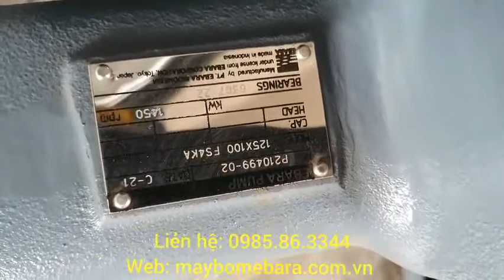Đầu bơm nước Ebara 125x100 FSKA chính hãng xuất xứ Indo - LH 0985.86.3344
Đầu bơm nước rời trục
Hãng: Ebara
Xuất xứ: Indonesia
Model: 125x100 FSKA
Công suất: 18.5Kw/380V/50Hz
Lưu lượng: 48-213m3/h
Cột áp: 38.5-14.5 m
Vật liệu:
- buồng bơm: gang
- cánh bơm: đồng
- trục bơm: inox
Môi chất:
- nước sạch
- nước thô
Cam kết:
- hàng chính hãng
- mới 100%
- có tem chống hàng giả
- có CO, CQ
- sai phạm đền 10 lần giá trị sản phẩm
Nhà cung cấp: Công Ty TNHH Dịch Vụ Và Thiết Bị Công Nghiệp HICC VINA
Trụ sở: Tầng 4 tòa nhà Vimeco, Lô E9, đường Phạm Hùng, phường Trung Hòa, quận Cầu Giấy, TP Hà Nội
VPGD: Tòa 32C Thegolden An Khánh, xã An Khánh, huyện Hoài Đức, Tp Hà Nội
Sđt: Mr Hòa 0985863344